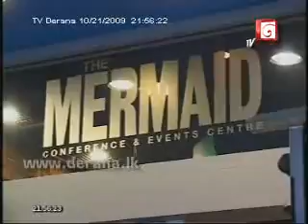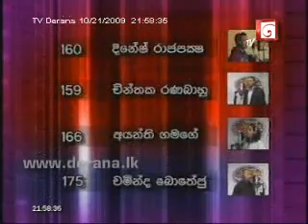London Star Pt 01 - 21st October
London Star Pt 01 - 21th October